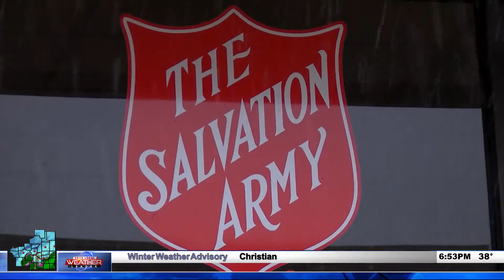COLD COTS PROGRAM